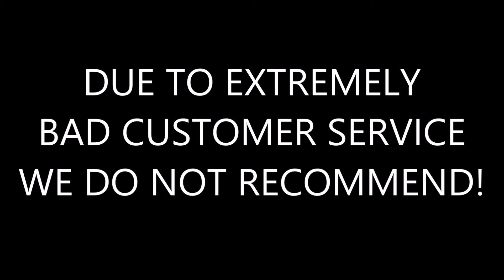Gag Reel Volume 8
This is a compilation of stop motion animation shorts featuring Darth Vader, Jar Jar Binks, Spider-Man, War Machine, Superman, C-3PO and others!